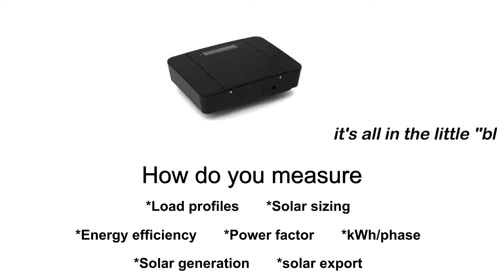Little "Black Box"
CarbonTRACK's Little "Black Box"
The best energy management system out there